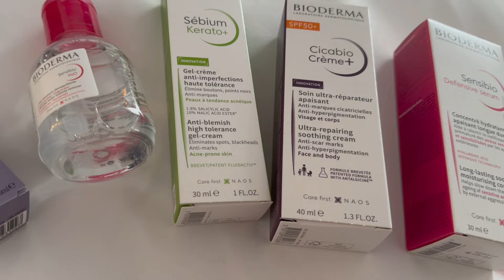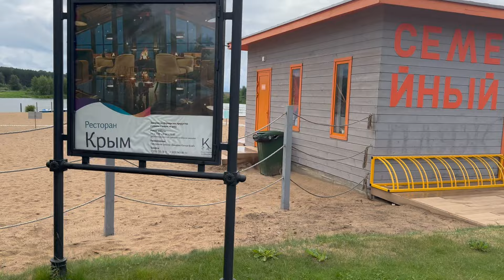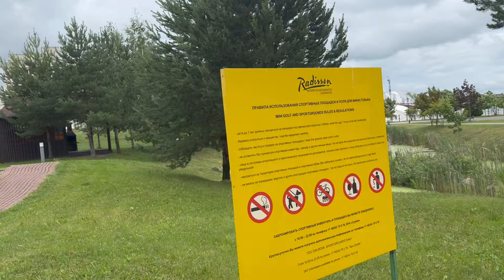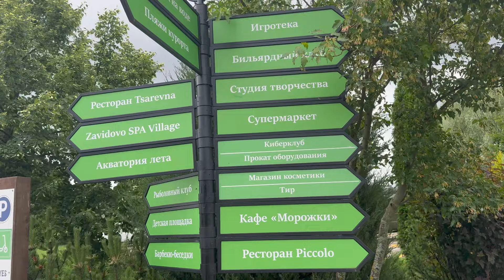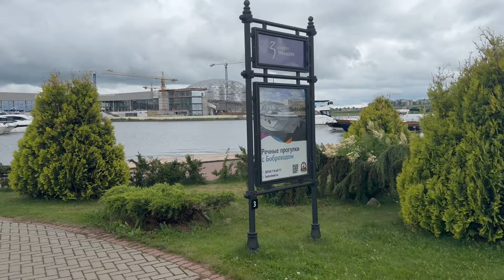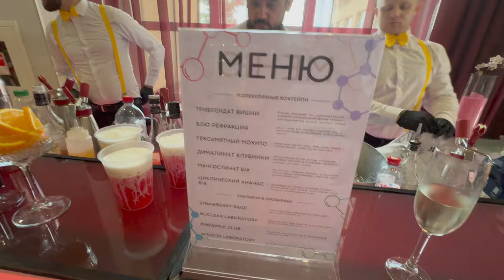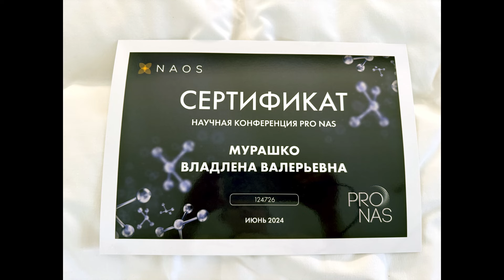Обзор отеля Radisson Resort & Residences Zavidovo. Подмосковье. Тверь. Встреча с Гошей Куценко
Review of the Radisson Resort & Residences Zavidovo. Radisson Zavidovo. Hotel in the Moscow region. Tver.
The Radisson resort in Zavidovo is a five-star hotel located 100 km from Moscow next to the Volga and the Zavidovo protected natural area. This hotel in Russia, surrounded by picturesque pristine nature, is an ideal choice for those who want to take a break from the hustle and bustle of the city.

Курорт Radisson в Завидово - это пятизвездочный отель, расположенный в 100 км от Москвы рядом с Волгой и особо охраняемой природной территорией Завидово. Этот отель в России, расположенный в окружении живописной первозданной природы, - идеальный выбор для тех, кто хочет отдохнуть от городского шума и суеты.

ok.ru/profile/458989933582